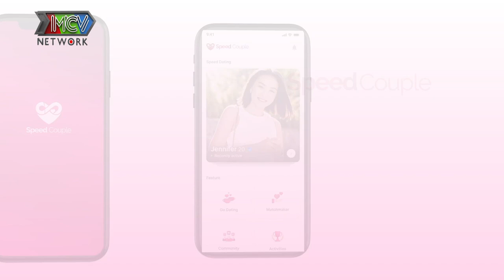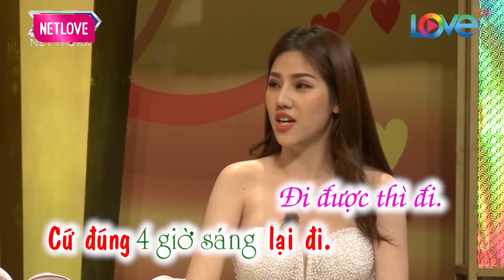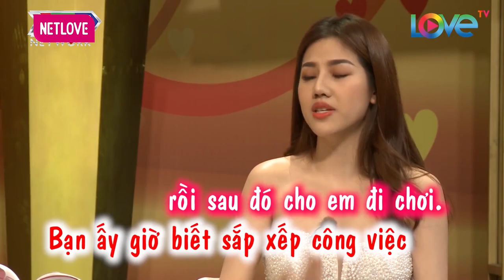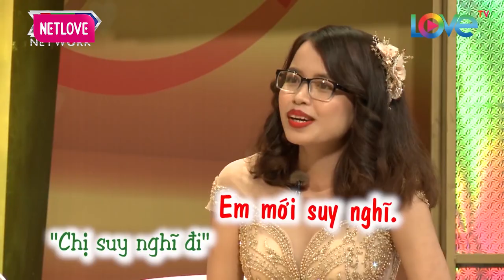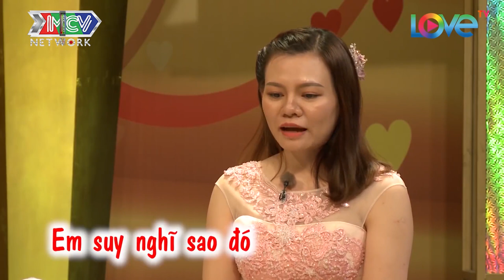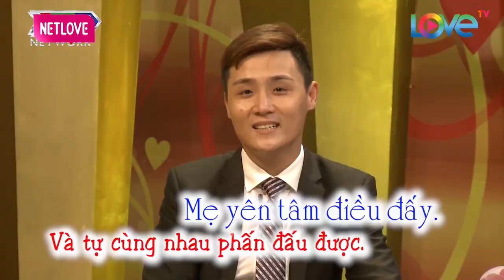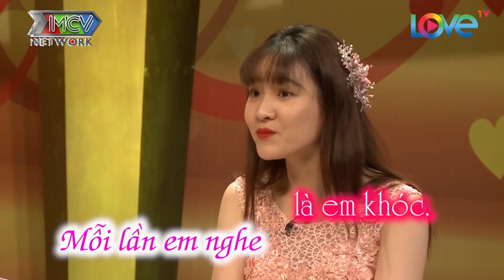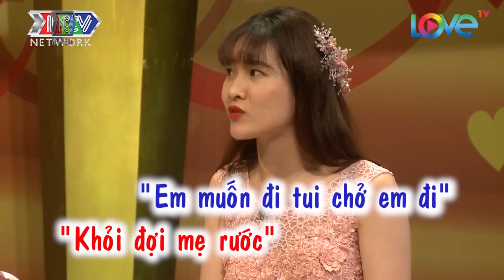Cưới Chị Gái GIÁM ĐỐC Hơn Tuổi Anh Chàng Phải Chấp Nhận NẰM KÈO DƯỚI Khiến Trường Quay CƯỜI LỘN RUỘT